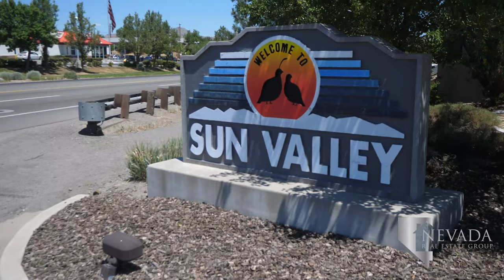Living in Sun Valley - Reno, Nevada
Several farmers settled in Sun Valley and neighboring valleys during the early 1900s and began raising hogs, goats, chicken, and sheep plus a variety of produce. A few prominent families in the area owned farms across the valley stretching from Red Peak to North McCarran Boulevard. The farmers would set up on Commercial Row and sell their livestock and produce to residents of Reno and Sparks to earn their living.

Looking to buy a home in Sun Valley, Nevada?

Sun Valley overlooks Reno from its perch above Wedekind Road just east of the Desert Research Institute. Next to the institute is Truckee Meadows Community College, an excellent two-year college, as well as a High School program that prepares students for early careers or four-year colleges. North Valleys High School is one of the high schools zoned for Sun Valley in addition to Hug High School the big rival of North Valleys. The brand new Desert Skies Middle School opened its doors in fall 2019.

Sun Valley is a family-friendly community in the North Valleys. On the weekends, you can find the Sun Valley Community Park filled with people of all ages. The park has a baseball field, biking paths, a skatepark, and even an outdoor roller hockey rink. At the southern end of the park, you’ll find a playground and grass field, along with the outdoor Sun Valley Community Pool featuring a water park.

In the North Valleys, you’ll find Stead and the Reno-Stead Airport. The airport hosts the annual STIHL National Championship Reno Air Races every fall. This event showcases hundreds of personal and military aircraft for races, contests, and tours of massive aircraft for an entire week.

While Sun Valley is considered a neighborhood of Reno, it is a short 10-minute drive via Highlands Ranch Parkway to central Sparks. Cross Pyramid Highway and stay on Sparks Boulevard and you’ll find Kiley Ranch Golf Course and Bar. Kiley Ranch is a 9-hole course surrounded by a master-planned community. Just south of the course and neighborhood is the Sparks Galleria. This shopping center is a significant hub of activity, featuring a Costco Wholesale, Best Buy, Fitness Connection, Bed Bath & Beyond, and Marshalls & HomeGoods. Great restaurants include Tha Joint Sushi & Grill, Campo, Blind Onion Pizza & Pub, and Red Robin Gourmet Burgers and Brews.

The University Village Shopping Center on McCarran Boulevard features multiple churches, auto repair shops, and a laundromat. Other shopping centers for Sun Valley residents can be found in Lemmon Valley and Golden Valley only 15-minutes north of the community. North Hills Shopping Center on Golden Valley Road has Raley’s, North Valleys Library, Anytime Fitness, and Steak n’ Shake. Sky Vista Shopping Center on Lemmon Drive is the jackpot for grocery shopping, providing a Walmart Supercenter, Smith’s, and Grocery Outlet Bargain Market. CVS and Walgreens also have a location in the center, ensuring you can find all your family’s needs here.

In the heart of Sun Valley, residents can find Hobey’s Casino & Restaurants for their dining and gaming outings. A few minutes southwest of Sun Valley is Bonanza Casino offering the highly rated Cactus Creek Prime Steakhouse and Branding Iron Cafe.